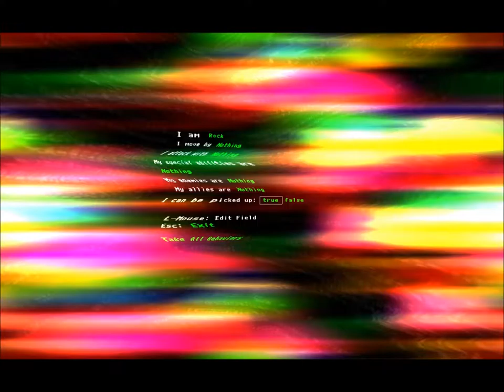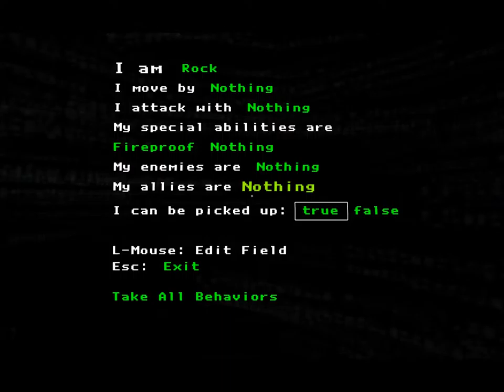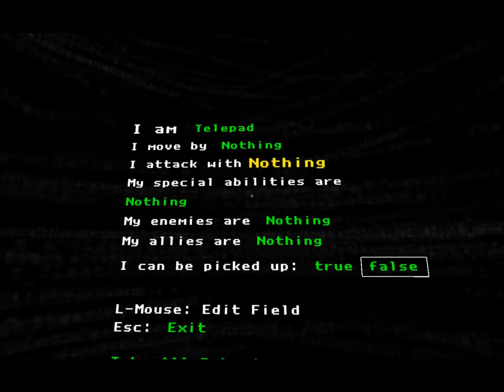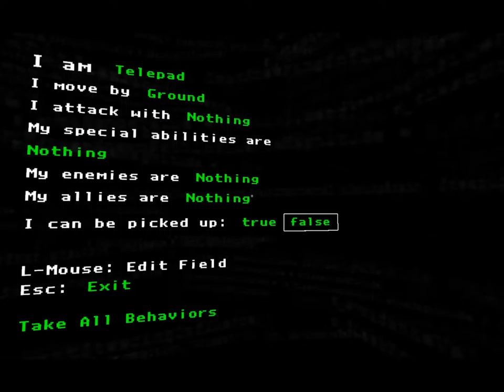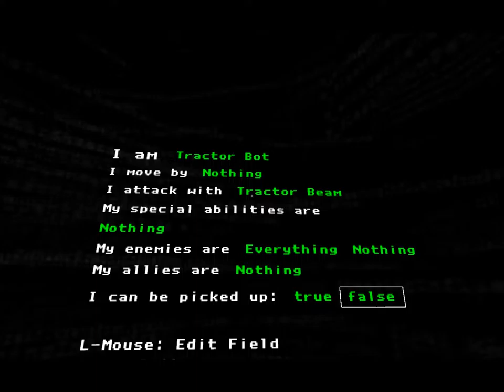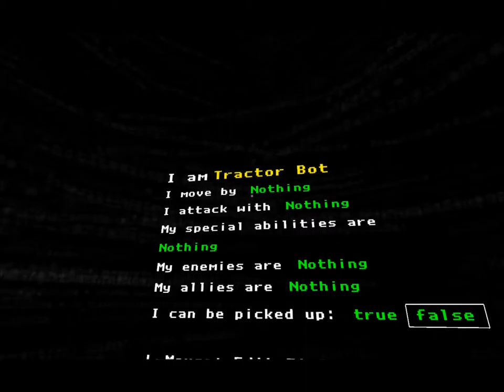CPTV Let's Play: The Magic Circle (Part 5)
Ben has no idea where he's going: The Movie: The Game: Music Inspired By The Hit Motion Picture.